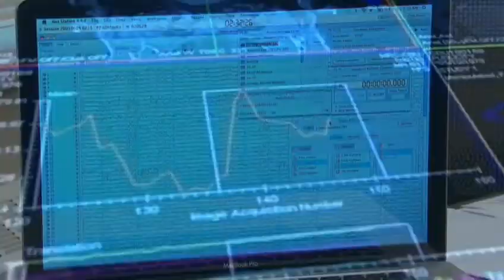EEG Detects Awareness in Vegetative Patients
11/10/2011

A new study has found that people in a constant vegetative state may be aware of their surroundings.

Adrian Owen of the University of Western Ontario says using the EEG and its results can really guide options for things like rehab and therapeutic choices for patients in a vegetative state. He says the technology can help determine which bits of the brain are still working.